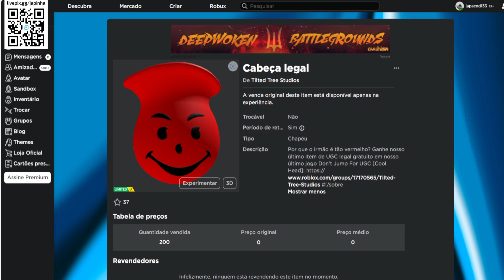COMO PEGAR ESSE ITEM Limited UGC GRÁTIS [Cabeça legal] ROBLOX EVENTO 2023